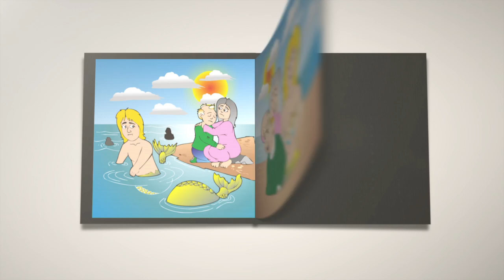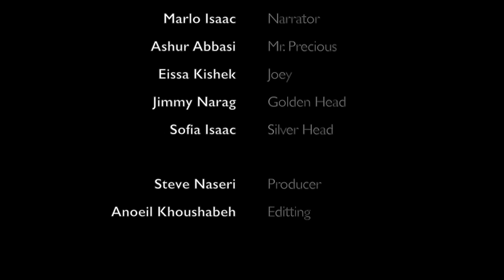Golden Head and Silver Head